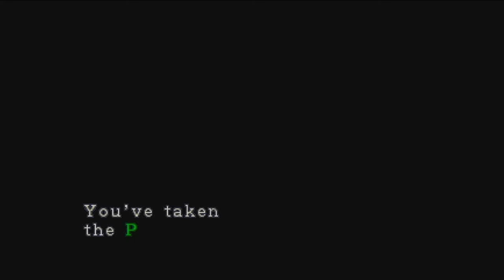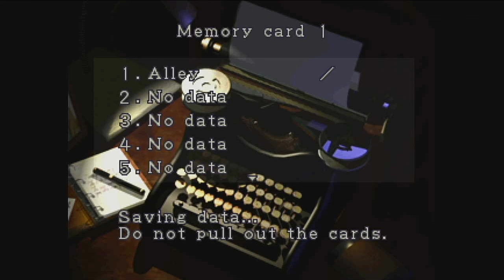Let's Play: Resident Evil 3 (Blind) - Part 2 - Who's the jerk in the trench coat?!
In part 2 of my blind Resident Evil 3 playthrough, I head to the Raccoon Police Department where I run into another jerk that likes wearing trench coats. But unlike the jerk from the last game, this one is mad enough to break through windows, smart enough to open a door, and brought his own rocket launcher. And as one can imagine, I am quite terrified of just one of those, so imagine how I feel about all three being together in one tall, dark and gruesome looking package.